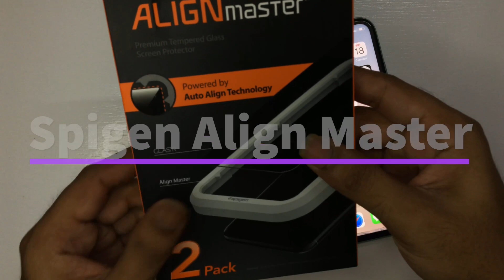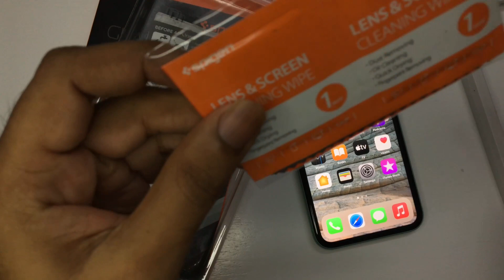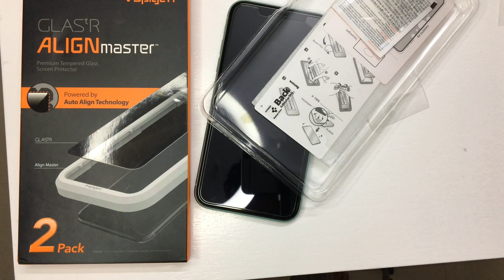Best tempered glass for iphone 11 / iphone 12 in India (Tamil) || Spigen AlignMaster || CZARTECH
In this video lets find out whats the best tempered available for iphone 11 or 12 in India. This video is in tamil.
In this video i have talked about the two best tempered glass in India.
The following are the two best tempered available in India in amazon or flipkart.
1.Spigen GLAS’R ALIGNmaster
2. CZARTECH

I'm on Instagram as apple_advice_tamil.